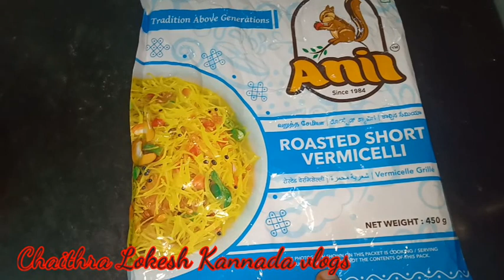ಮೊಟ್ಟೆ ಶಾವಿಗೆ/Egg vermicelli/Egg shavige/Breakfast recipe/Kannada recipe /ಈ ರೀತಿ ಒಮ್ಮೆ ಟ್ರೈ ಮಾಡಿ..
Hai

Chaithra Lokesh Kannada vlogs.
Chaithra Kannada vlogs.
Kannada recipes.
Kannada vlogs.
Breakfast recipes.
South Indian style recipes.
Gowdru style recipes and much more..